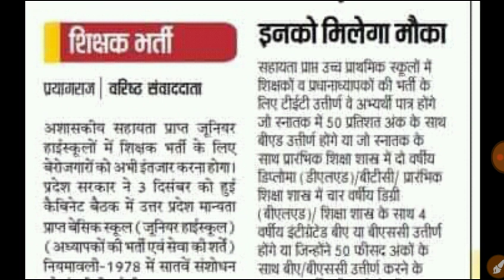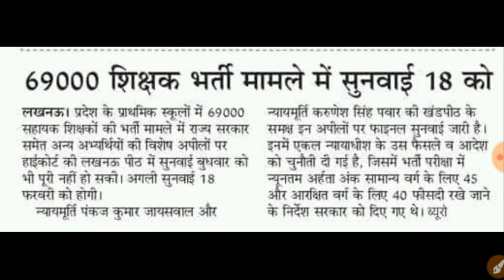69000 शिक्षक भर्ती //ऐडेड जूनियर कॉलेजो मे 4300 पदो पर भर्ती के लिये करना होगा इंतजार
69000 शिक्षक भर्ती //ऐडेड जूनियर कॉलेजो मे 4300 पदो पर भर्ती के लिये करना होगा इंतजार